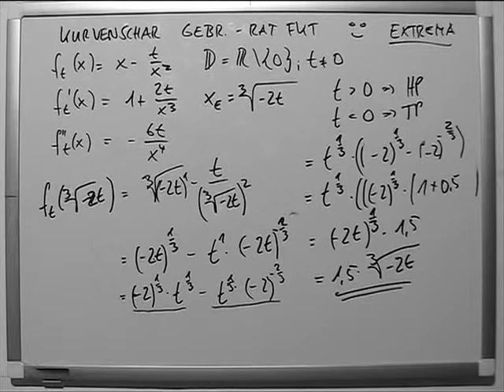Kurvenschar gebrochenrationale Funktion Extrema 2 y Wert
Eine Kurvenschar, auch Funktionenschar, Funktionsschar oder Parameterfunktion, ist eine Menge verschiedener Kurven, deren Abbildungsvorschriften sich in mindestens einem Parameter unterscheiden. Sonderfälle sind das Büschel, eine einparametrige Schar, und das Bündel, eine Schar mit einem allen Funktionen gemeinsamen Punkt.